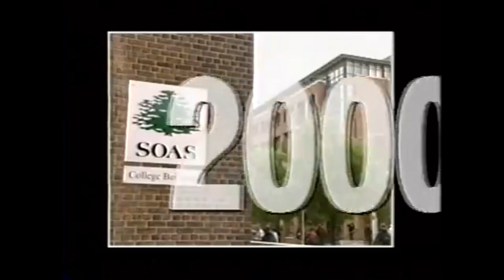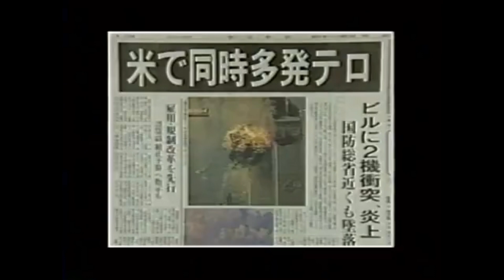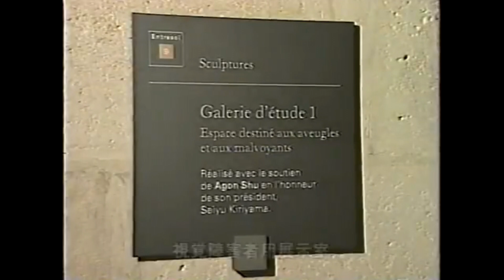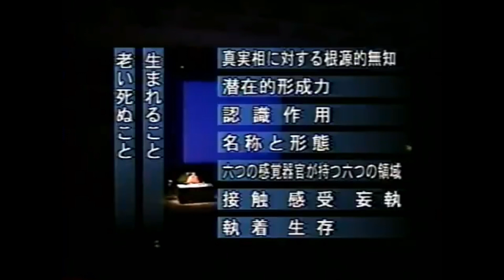阿含宗 観返り阿含 パリ講演